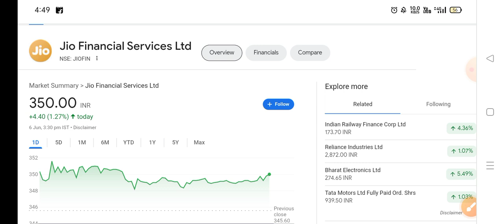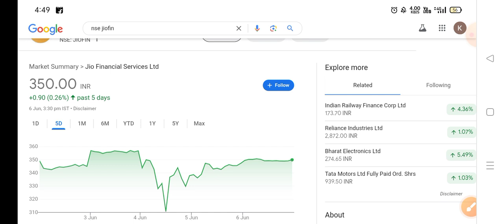jio financial share latest news | jio financial news today | jfsl hold or sell | joi new business